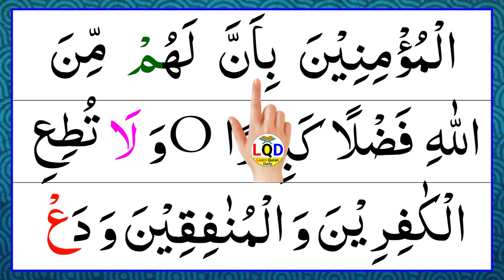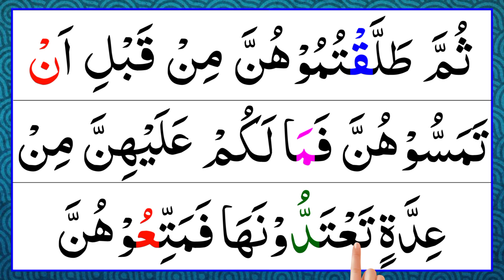Surah Ahzab Ayatt 40 to 48 | Ma Kana Muhammadun Abaa Ahadin | Learn Quran Daily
Learn Surah Ahzab Word by word with Arabic Text Beautiful Voice By Bilal ahmad and Beautiful Reaction Full HD.